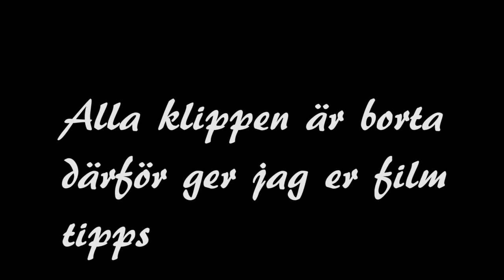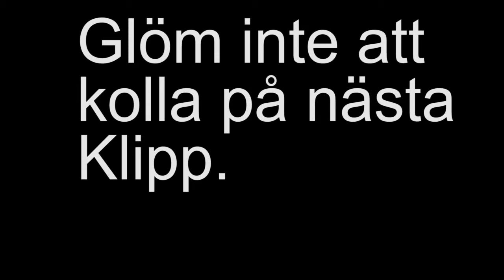MLAlife 1 filmtips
Här har ni film tips från Melker Landblom.
Hoppas ni har lärt er något.
Glöm inte att titta på nästa klipp när vi är i Idre  dok tar det en månad innan den kommer.
Kolla in våran Instagram @mlalife.